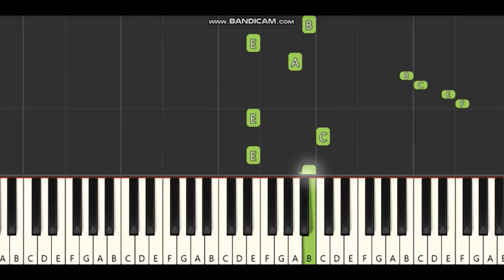Bigil BGM Piano Notes | A.R. Rahman | Vijay